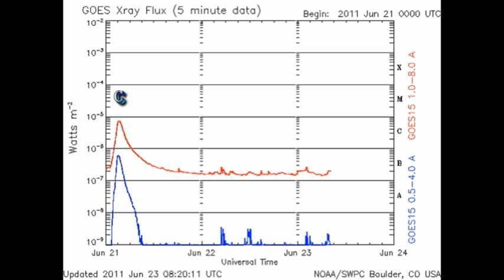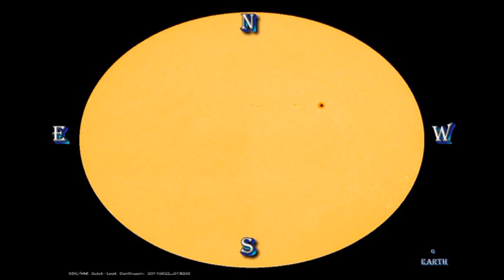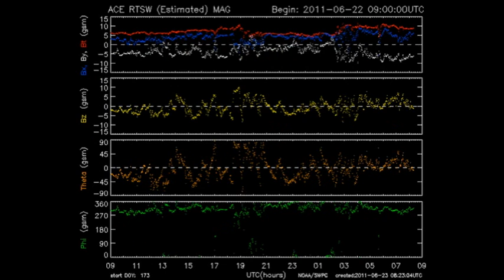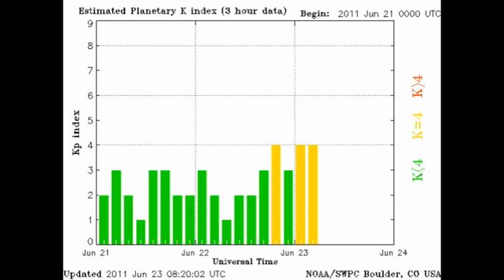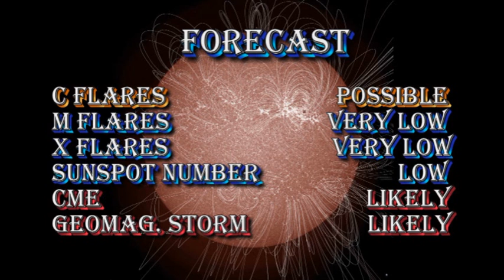THE SUN TODAY: 23 June 2011 - 600 km/s winds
TODAY'S FEATURED GLOBAL WARMING VIDEO